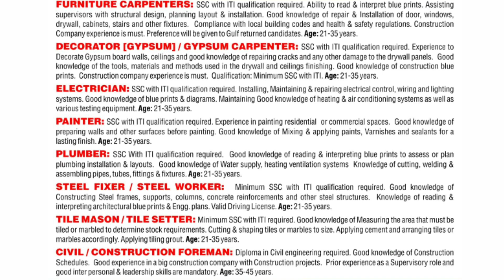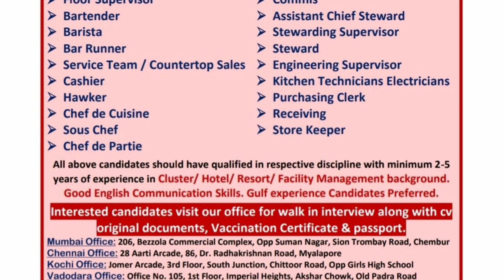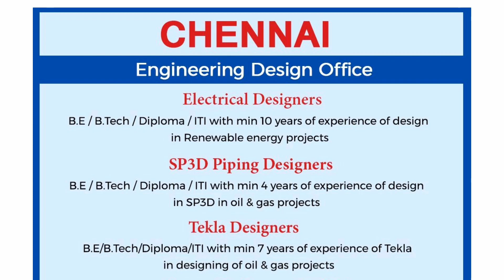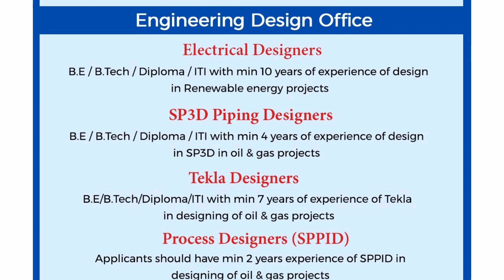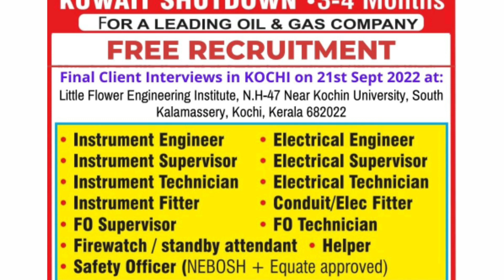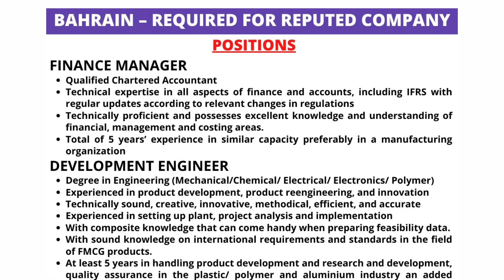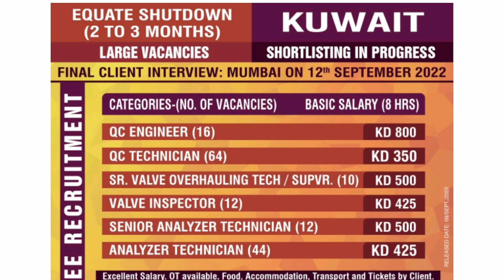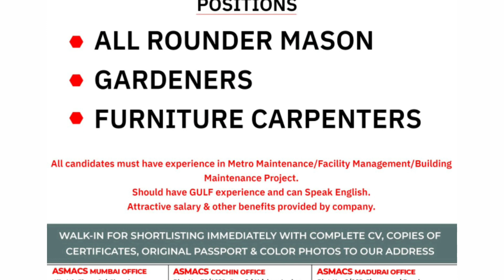Gulf Job Vacancy 2022, Assignment Abroad Times, Gulf Job, Saudi UAE, Oman Free Job, Europe Job Free